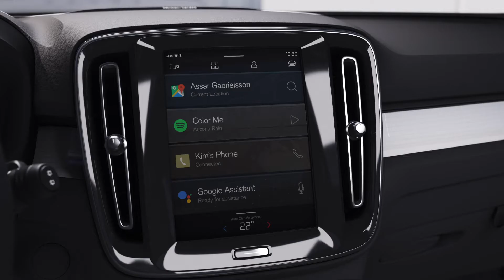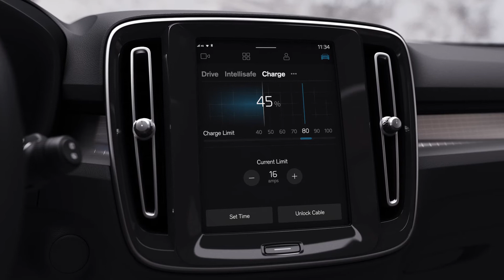261561 Volvo XC40 Recharge New Centre Stack Display clean version